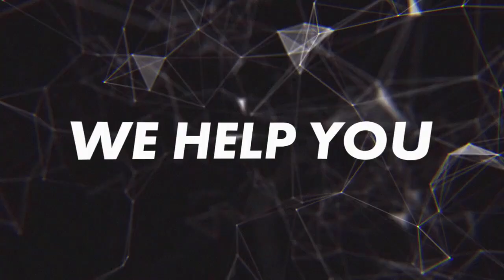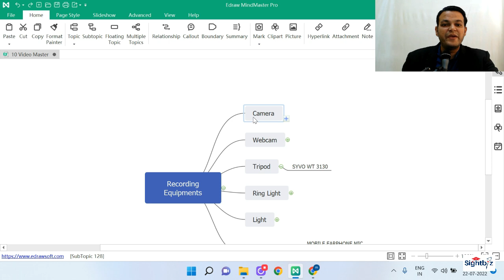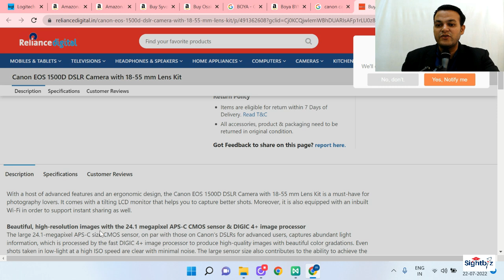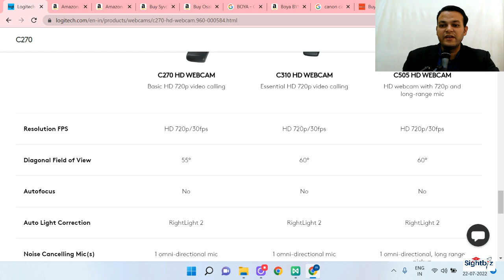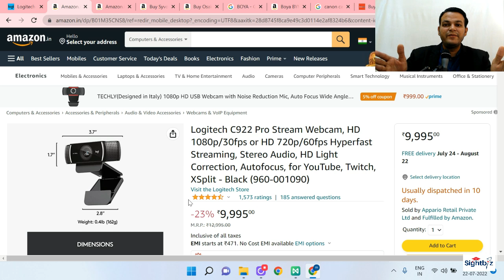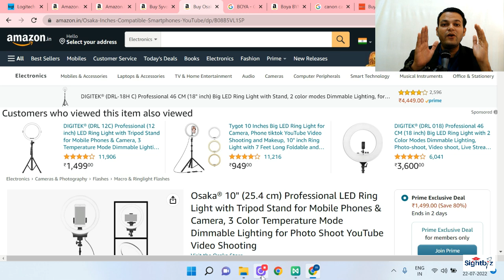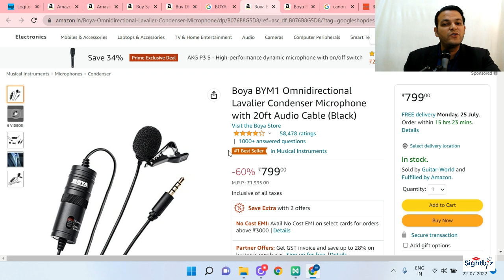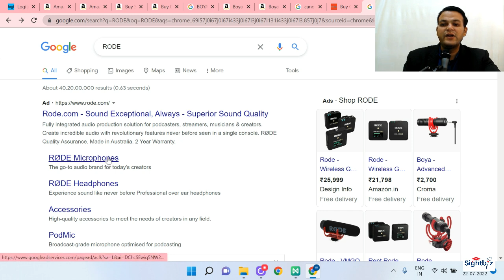Professional equipments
Professional equipment for YouTube includes high-quality cameras, such as DSLRs or mirrorless cameras, for crisp video capture. Essential audio gear, like condenser microphones and audio interfaces, ensures clear sound. Lighting kits, including softboxes and ring lights, enhance visual quality. Editing software, such as Adobe Premiere Pro or Final Cut Pro, enables seamless post-production.